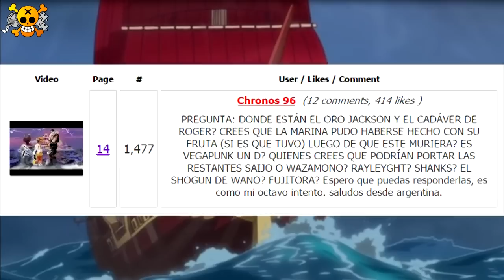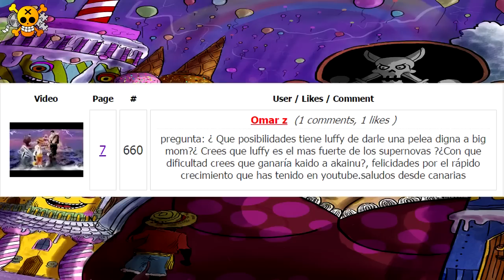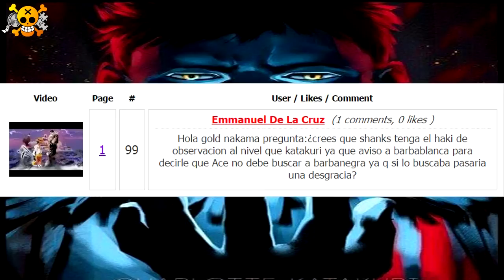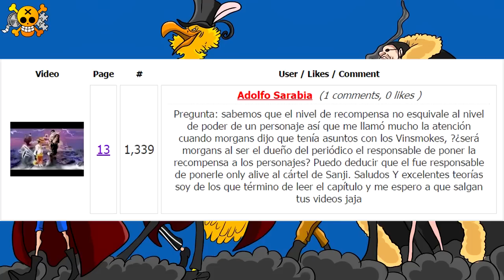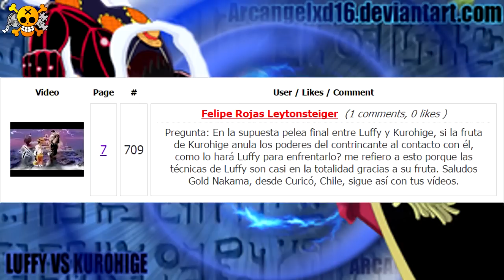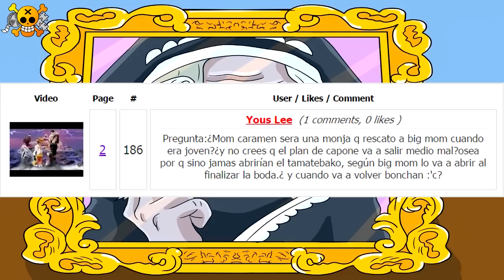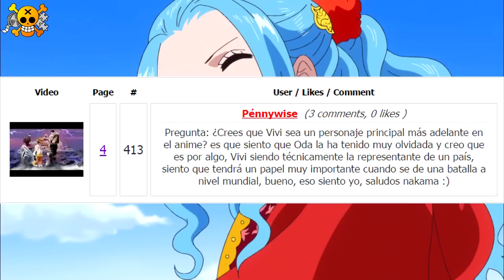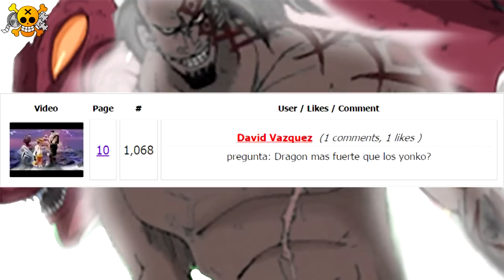¿Dragon Más Fuerte Que Los Yonkos? | ¿Vegapunk Es Un D.? | ¿Será Vivi Importante? | Op Pyr 48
¡Bienvenidos a mi canal nakamas! Aquí encontraréis muchos vídeos de One Piece, los cuales espero que os gusten mucho.